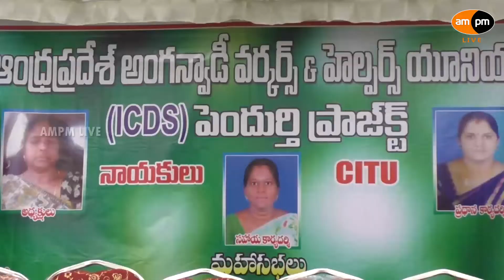Andhra Pradesh Anganwadi Workers and Helpers union Mahasabhalu || Pendurti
AMPM Live: Andhra Pradesh Anganwadi Workers and Helpers union Mahasabhalu || Pendurti